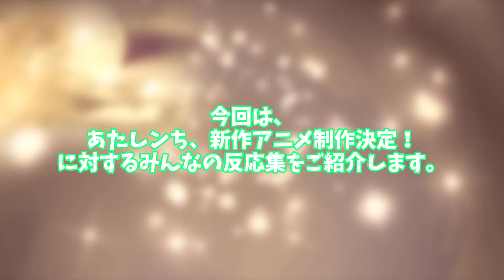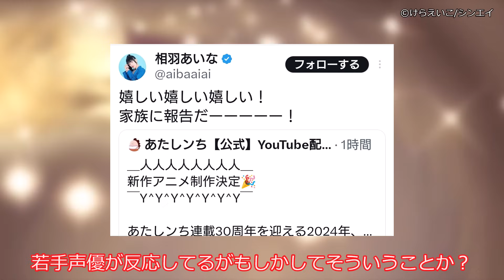国民的アニメ【あたしンち】新作アニメ制作決定！に対するみんなの反応集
国民的アニメ『あたしンち』再アニメ化決定

©けらえいこ/シンエイ

○使用ソフト○
・aviutl様